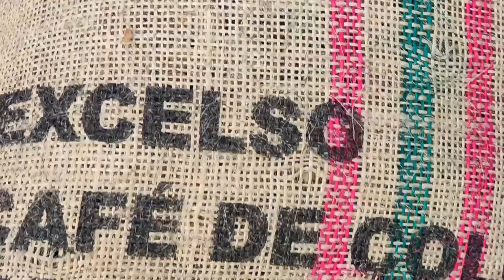🔴 El Café de Colombia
🔴 Samaniego |Feria del Café en Nariño ☕🌿

La feria "Cosechando Paz" en Samaniego los días 26 y 27 de julio celebra la riqueza cafetera de Nariño. Participan las subregiones de Abades, Guambuyaco y Suroccidente, con municipios como Guachavés y Providencia.
¡Disfruta de café, cultura y paz en un solo lugar!
🧩 ¡Síguenos para estar bien informados.🎉